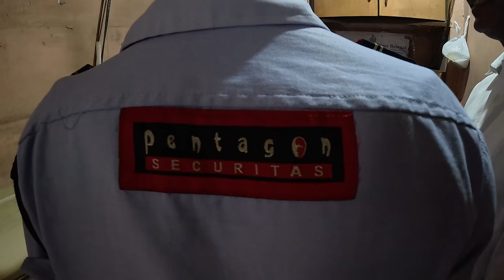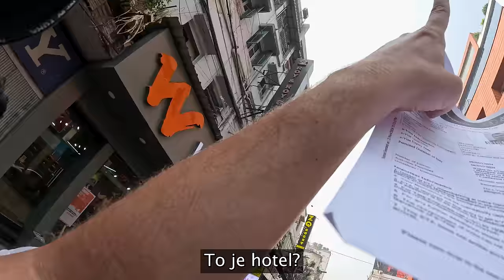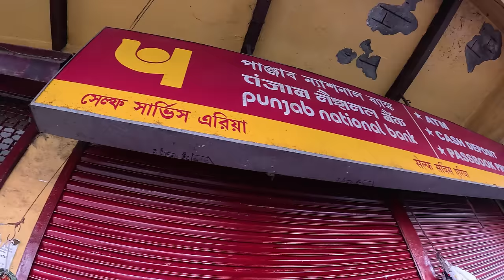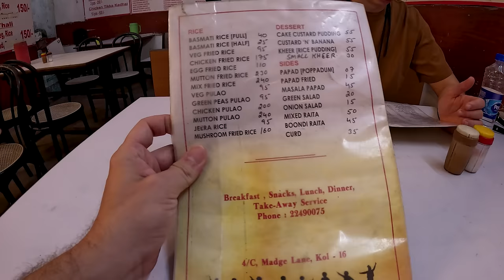India, moje prvé pocity a dojmy | Kalkata, India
Dnešný vlog je začiatkom série vlogov z asi najdobrodružnejšej krajiny na svete, z Indie.

Držte si klobúky, začíname.

00:00 Prvé sekundy v Indii
03:03 Jazda rikšou
08:02 Auto s rybami
11:13 Návšteva trhu v centre mesta
16:38 Vybavovanie SIM karty u miestneho obchodníka
19:02 Indické Fax and Copy
19:59 Sekuriťák z Pentagonu
24:18 Žobrajúce babky v dvoj minútových intervaloch
31:43 Bankomatový sliedič
32:17 Mišelínska reštaurácia
34:52 Indický fastfood KFC
37:37 Dominantná chôdza indického Nea z Matrixu
41:54 Záverečne zhodnotenia prvého dňa v Indii